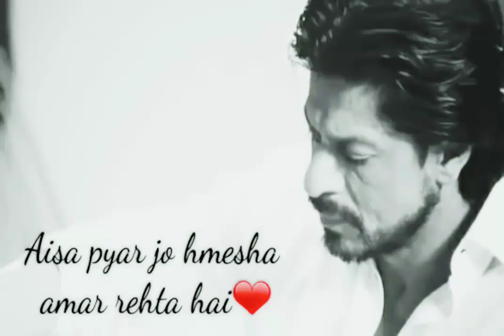Best Broken Heart 💔Dailouge Of shahruk khan